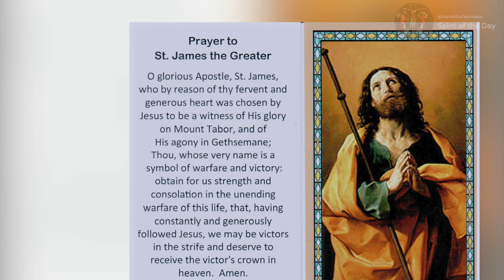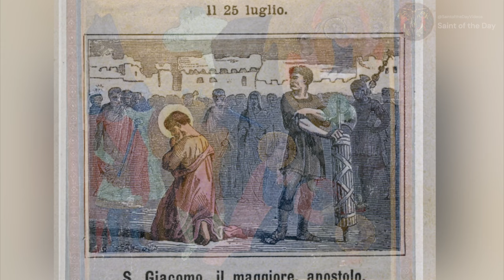Saint James the Greater (The Moor Slayer) - Apostle and Martyr - July 25th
Born:  Unknown 1st century
Died: In about the year 44 or 45 a martyr

Patronage:
arthritis; blacksmiths; druggists; equestrians; furriers; horsemen; knights; laborers; pharmacists; pilgrims; soldiers; Spanish conquistadors; tanners; veterinarians
Prof. Plinio Corrêa de Oliveira.The Saint of the Day. "St. James the Greater – July 25". Tradition in Action. Accessed July 24, 2022.

Butler, Alban Father. "Butler's Lives of the Saints: Volume 3",Complete Edition". "July". "25:ST JAMES THE GREATER, ApOSTLE" . Maryland: Christian Classics, 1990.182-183.

Jones, T. H. (n.d.-i). Patron Saints Index: Saint James the Greater. 2005.